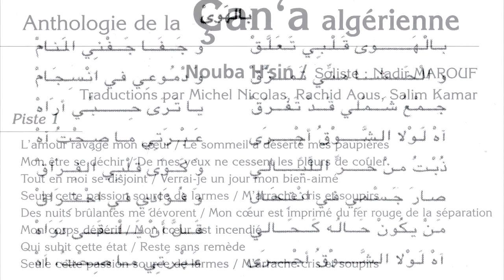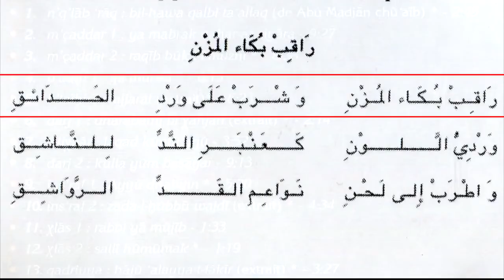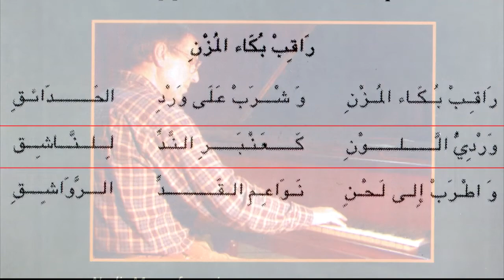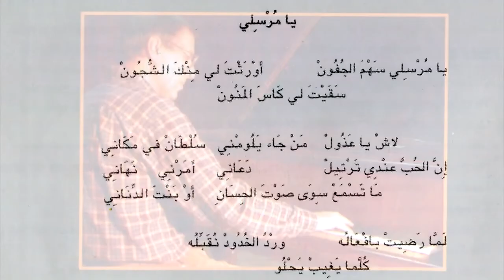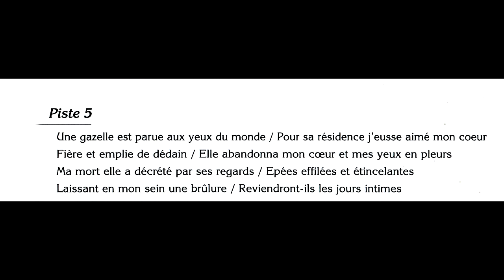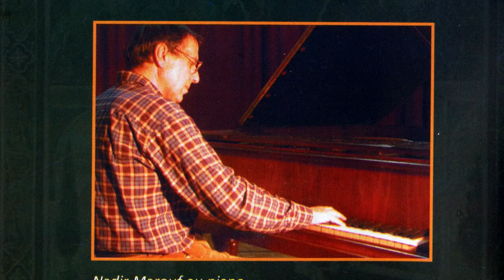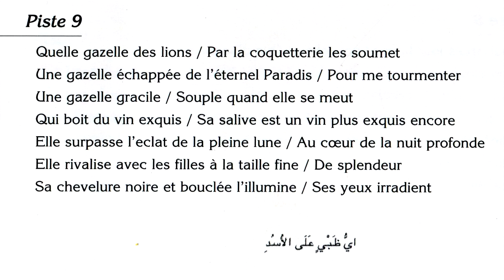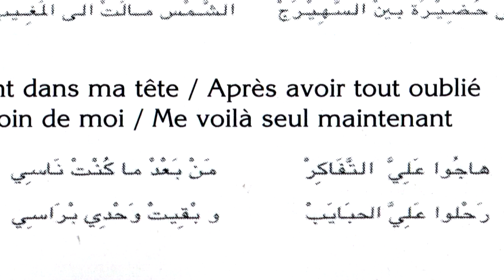Nadir Marouf çan'a algérienne Nouba H'sin Solo piano et Chant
Nouba H'sin
Solo piano et Chant